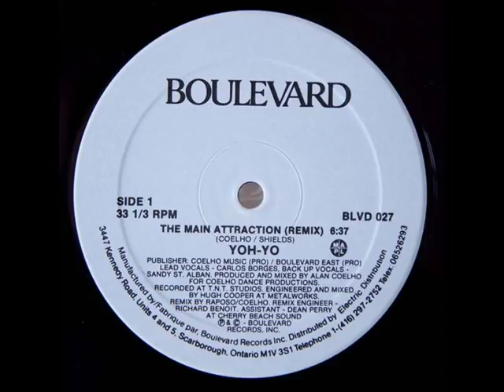Yoh Yo - The Main Attraction (High Energy)